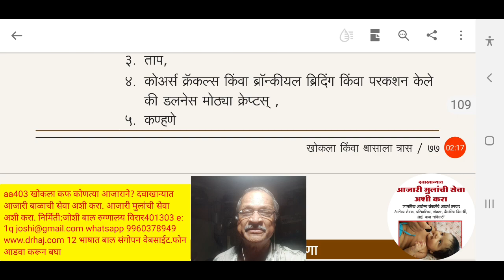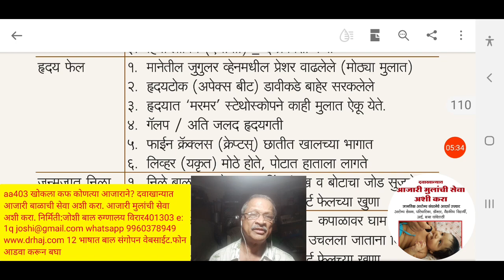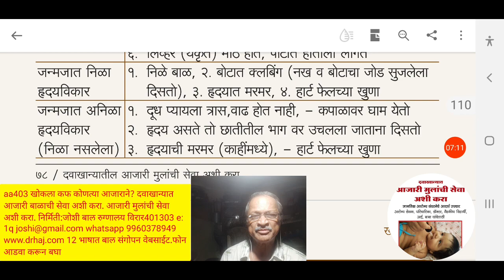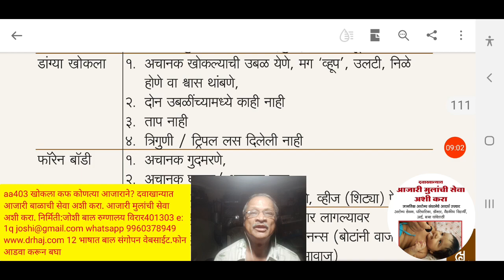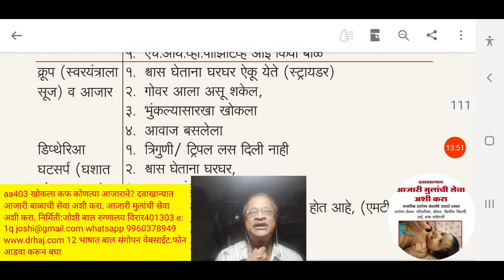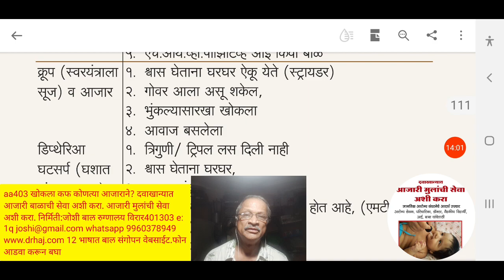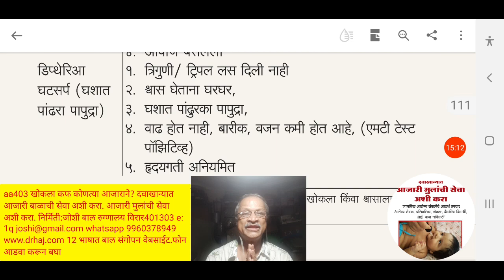खोकला कफ, कोणत्या आजाराने, डॉ. हेमंत जोशी व डॉ. अर्चना जोशी -मुंबई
Cough, Root Cause Explained in Marathi by Dr. Hemant Joshi and Dr. Archana Joshi - Pediatrician , Mumbai